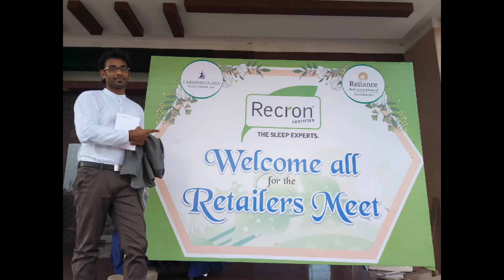Glimpse of RIL recron retailers meet and product launch hosted by Corporate Event MC Thamizharasan a